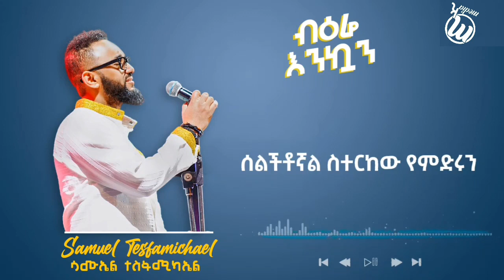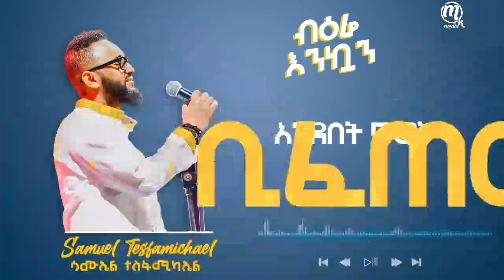ብዕሬ እንኳን Samuel TesfaMichael New Amharic Lyrics Song mezmur protestant 2015/2023